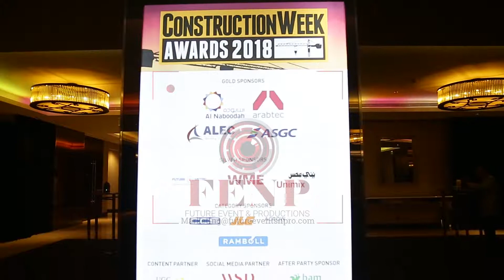construction week 18 award